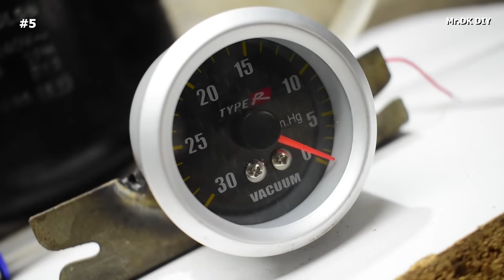Top 6 HOMEMADE UNIQUE CREATIVE IDEAS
1.Homemade Roller Bender using a Vise and 3 Bearings
2.Smart way how to Recycle Plastic Canister !
3.How to make Sandblaster (Simple Homemade Idea)
4.Home-Made Pallet Buster
5.Homemade Vacuum Pump Machine from Old Refrigerator Motor Compressor / Experiments
6.DIY Bricks lifting tong metal tools

My channel include of guiding videos:
-DIY
-How to make
-Awesome ideas
-Tips.